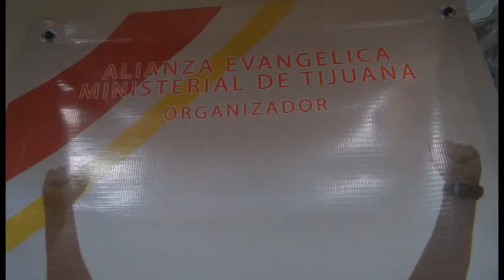Invitan a marcha y oración contra ola de violencia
Tijuana BC 28 de mayo de 2015 (AFN).- Representantes de la Asociación Evangélica Magisterial de Tijuana anunciaron hoy la décima novena edición de la “Marcha por Jesús”, con la que buscan reunir a más de 20 mil personas, para que oren y que la violencia termine en la ciudad.